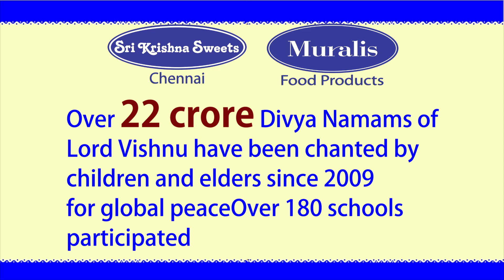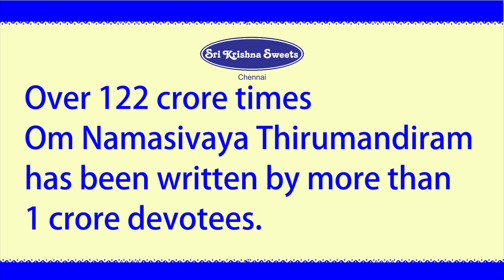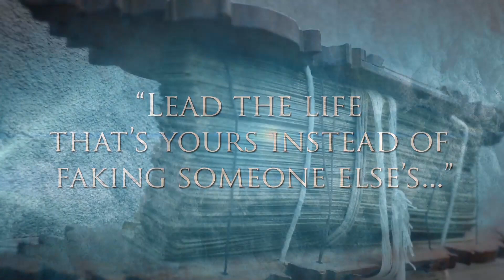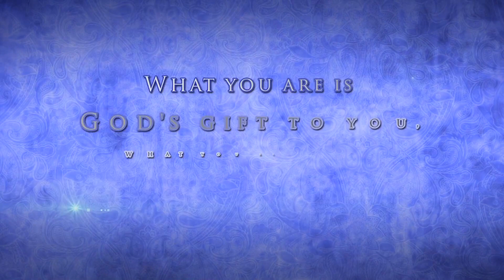Chennai Sri Krishna Sweets l Deivathin Kural l Shri Ganesha Sharma l 12th November 2017